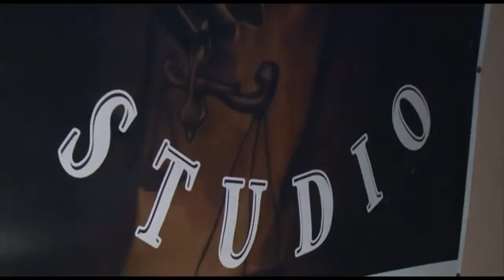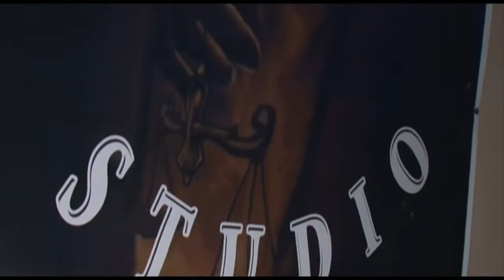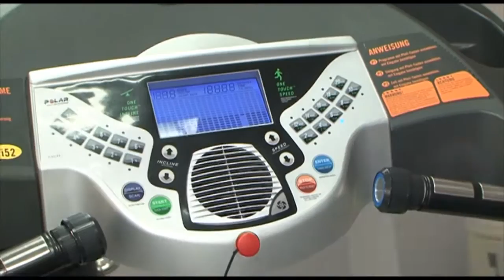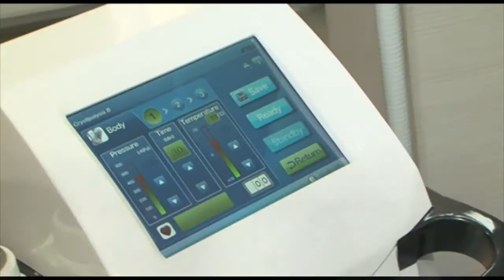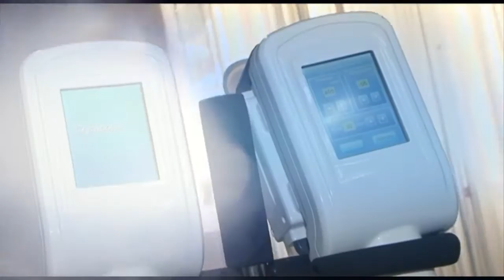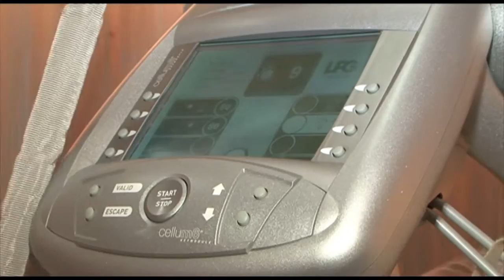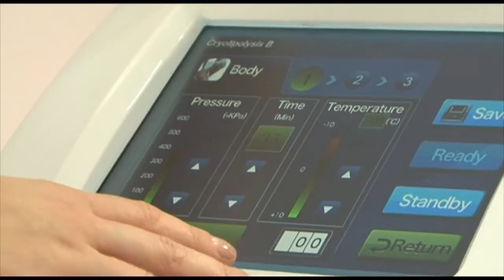Fashion Time - ვიზიტი ტატუს მხატვარ ტოლიკასთან / Lotus Garden